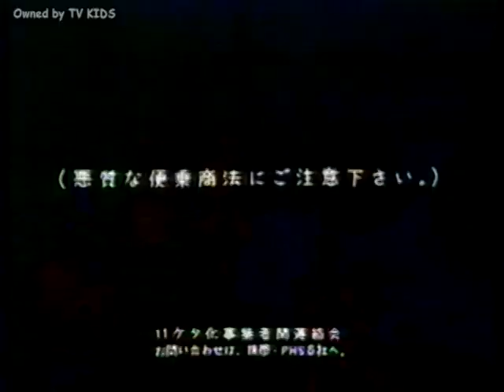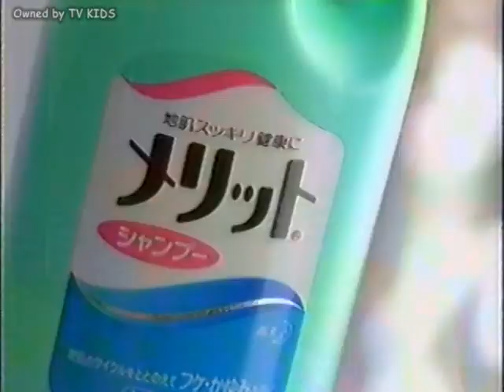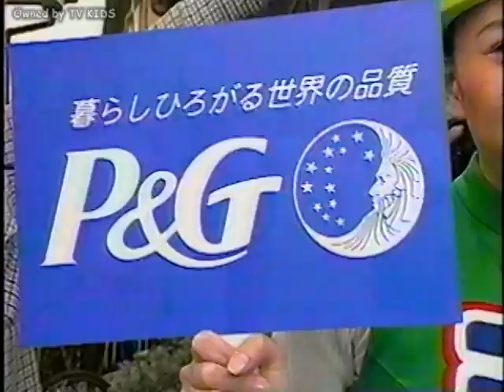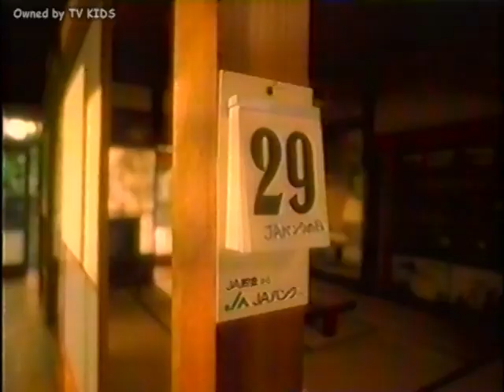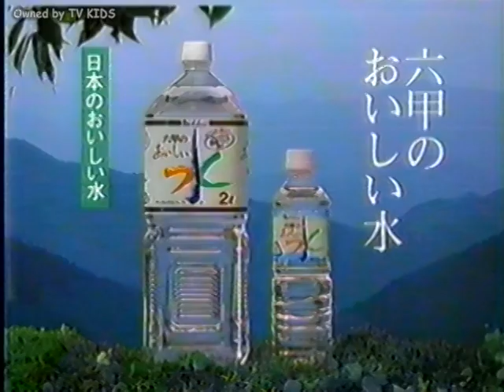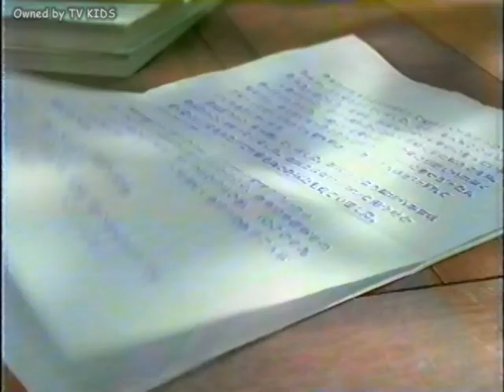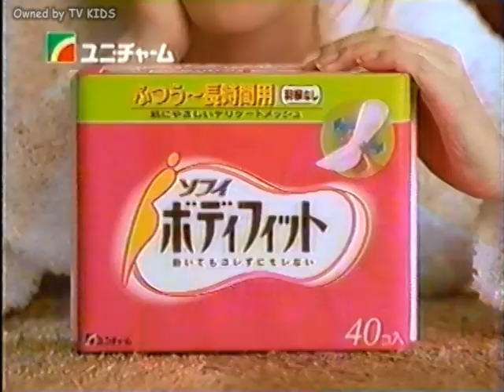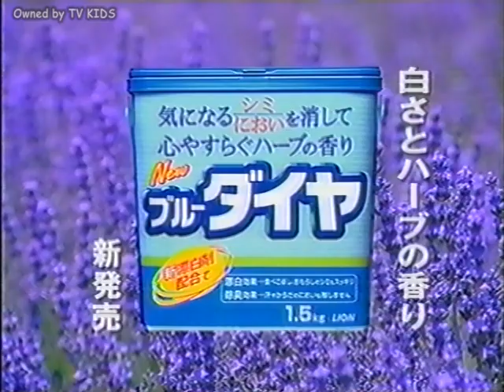【なつかCM】1998年・その１（年末）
初売りのCMなどはありませんが12月後半に放送されたCM集です。